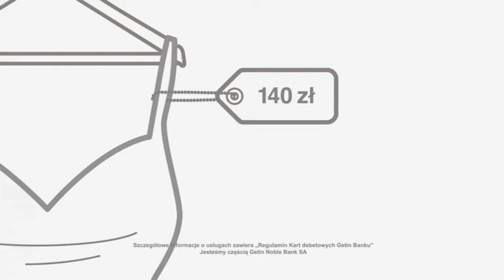MasterCard Display Getin Bank film reklamowy 2)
- karta debetowa MasterCard Display, jeden z najbardziej innowacyjnych produktów bankowych Getin Banku, otrzymała nominację do nagrody canneńskiego Lwa, która zostanie wręczona podczas Międzynarodowego Festiwalu Reklamy Cannes Lions.